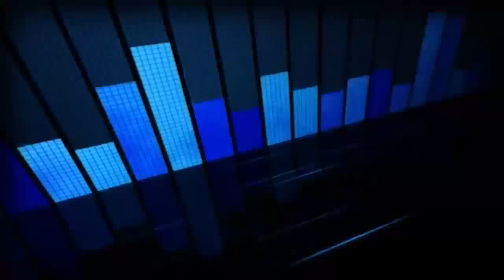KEO TV presente: ERIC TUTSI et BASILICO QUI Chatent KOFFI - TABU LEY - LUTUMBA🙏🙏🙏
koffi - tabu ley - lutumba